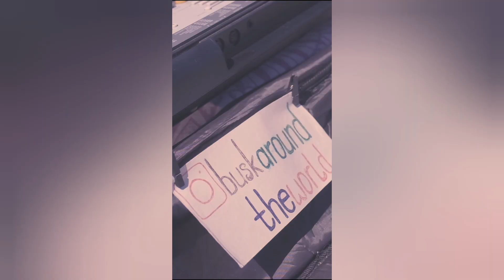Best Roadtrip New Zealand - Piano Original 'Happiness '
Here's my new song called 'Happiness'!!!

I wrote it especially as a soundtrack for this video.

Me and a group of great friends went on a remarkable roadtrip and spent more than 2 months discovering New Zealand.

Lean back, enjoy the breathtaking views, follow us jumping from cliffs, seeing fascinating wildlife, trying to live life to the fullest and so much more...

Drone shots: Deaglan Bayliss
Video: Ronja Krischke